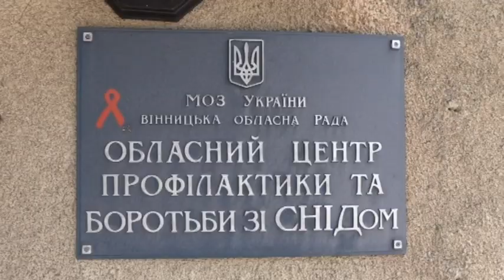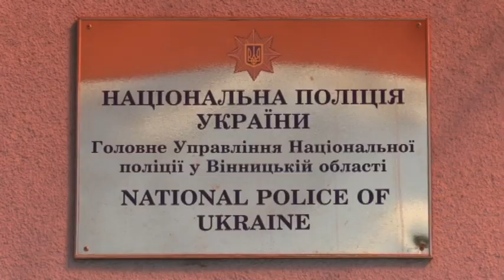NN 190531 ZATRYMALY KOLIYA